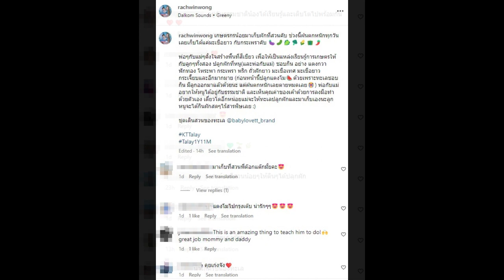รวยมาก! เปิดสวนเกษตรกว้างอลังการ ตูน-ก้อย สร้างให้น้องทะเล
เป็นอีกหนึ่งครอบครัวที่น่ารักและอบอุ่นมากๆ สำหรับครอบครัวของ "ตูน บอดี้สแลม" และ "ก้อย รัชวิน" มาพร้อมทายาทลูกชายคนโต "น้องทะเล" และลูกสาวในท้องแม่ก้อย ทั้งคู่ได้พาน้องทะเลทำกิจกรรมต่างๆอยู่บ่อยครั้ง และจะเห็นกิจกรรมว่ายน้ำ ดำน้ำ ท่ามกลางพี่ๆทุกคนชื่นชมความเก่ง

ล่าสุด เพิ่มอีกหนึ่งกิจกรรมให้ได้เรียนรู้ คือการเรียนรู้การเกษตร โดยสาวกอ้ยโพสต์คลิปลงอินสตราแกรมส่วนตัว @rachwinwong ที่พาน้องทะลลงสวนตัวเอง พร้อมข้อความบอกว่า "เกษตรกรน้อยมาเก็บผักที่สวนคับ ช่วงนี้ฝนตกหนักทุกวัน เลยเก็บได้แค่มะเขือยาว กับกระเพราคับ

พ่อๆกับแม่ๆตั้งใจสร้างพื้นที่สีเขียว เพื่อให้เป็นแหล่งเรียนรู้การเกษตรให้กับลูกๆทั้งสอง ปลูกผักที่หนู(และพ่อกับแม่) ชอบกิน อย่าง แตงกวา ฟักทอง โหระพา กระเพรา พริก ถั่วฝักยาว มะเขือเทศ มะเขือยาว กระเจี๊ยบและอีกมากมาย (ก่อนหน้านี้ปลูกแตงโมด้วยเพราะทะเลชอบกิน มีลูกออกมาแล้วด้วยนะ แต่ฝนตกหนักเลยตายหมดเลย) พ่อกับแม่อยากให้หนูได้อยู่กับธรรมชาติ และเห็นคุณค่าของเค้าด้วยการลงมือทำด้วยตัวเอง เดี๋ยวโตอีกหน่อยแม่จะให้ทะเลปลูกผักและมาเก็บเองนะลูก หนูจะได้กินผักสดๆไร้สารพิษเลย :)"